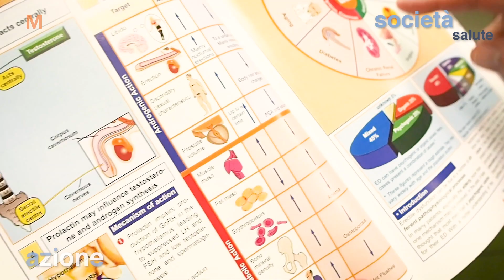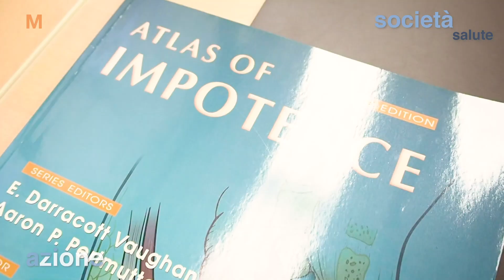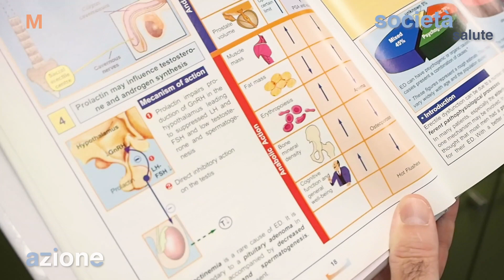Andropausa: mito o realtà?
L’urologo Fernando Jermini, primario di urologia all’Ospedale
Regionale di Lugano, spiega le caratteristiche dell’andropausa. Il servizio è della giornalista Maria Grazia Buletti (video di Vincenzo Cammarata), autrice anche dell'articolo apparso sul numero 50 di «Azione», settimanale di Migros Ticino, uscito il 10 dicembre 2018.